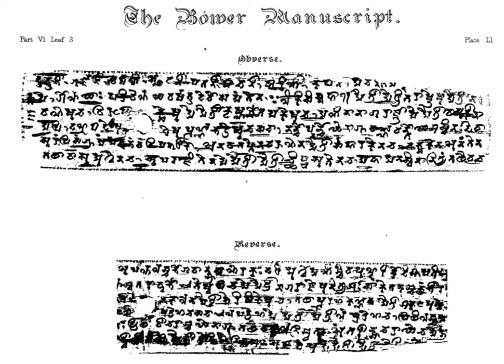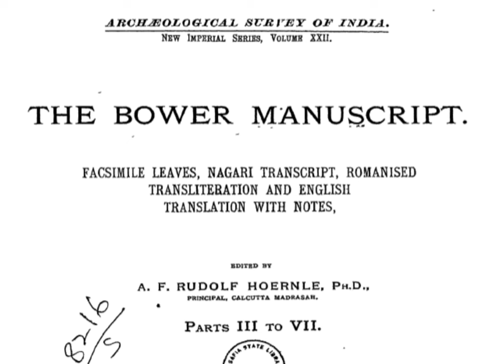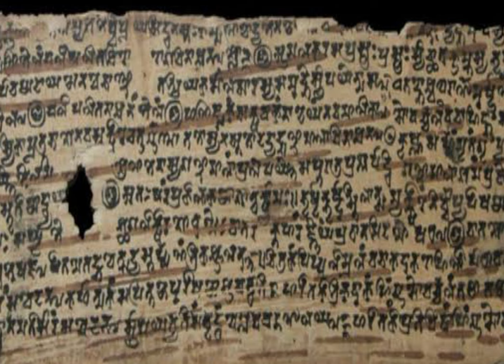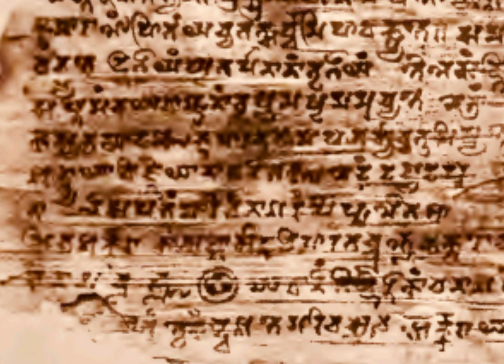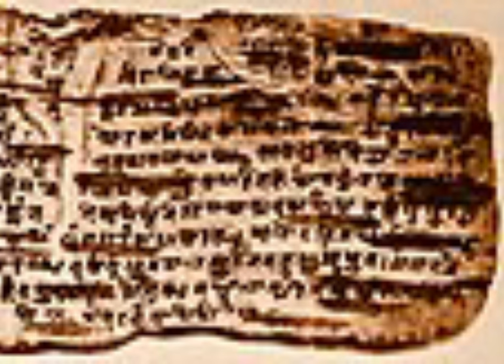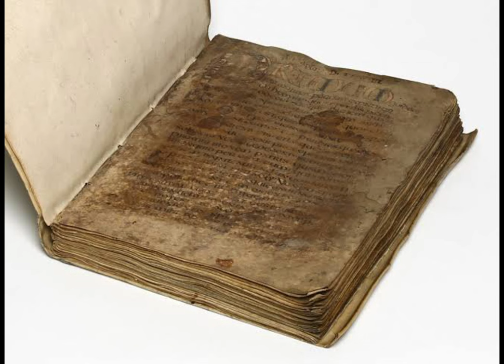Bower Manuscript | Buddhist Hybrid Sanskrit | Indian Medical Text | Archaeology | Navanitaka